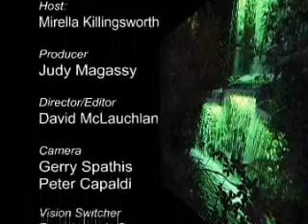Visions - Inna Segal. seg 3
Inna Segal appears on Visions.